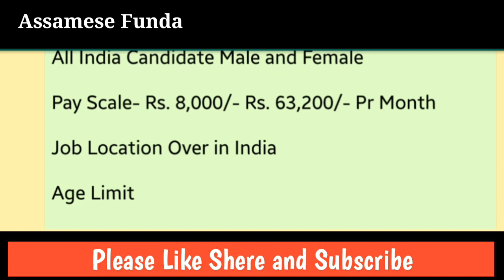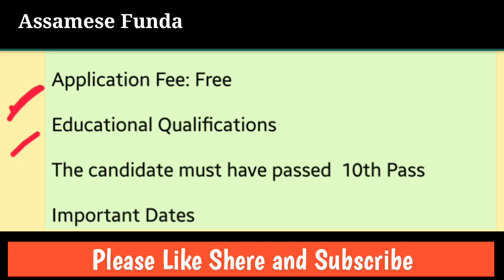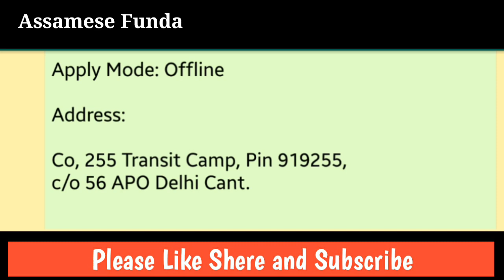10 পাছ কৰা সকলৰ চৰকাৰী চাকৰি |➡ by Assamese Funda